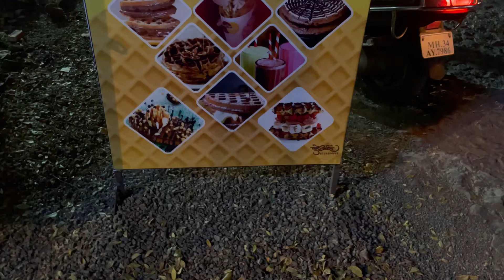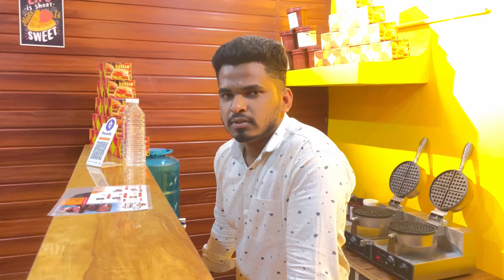The Waffle World In Ahmednagar || Ahmednagar Food Series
Your Queries ￼
The waffle world Ahmednagar
Waffle world
Ahmednagar madhil waffel
Nuttel waffel